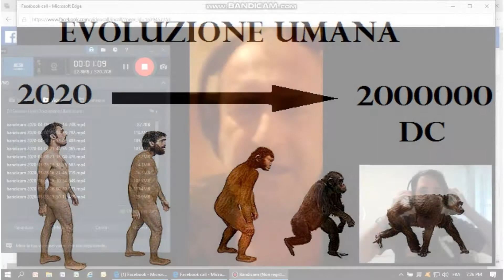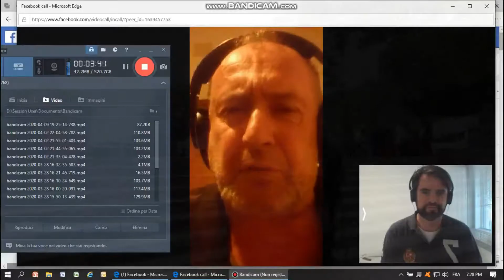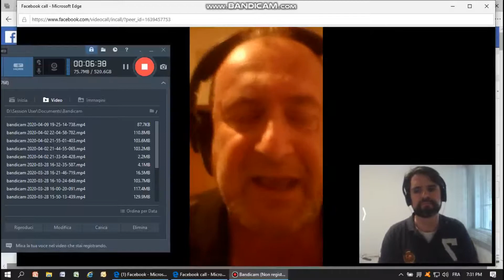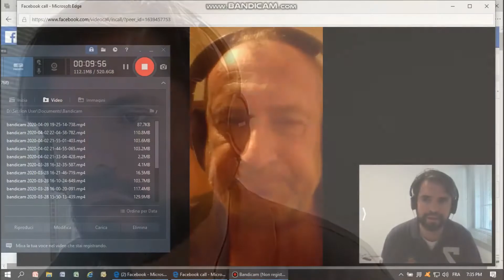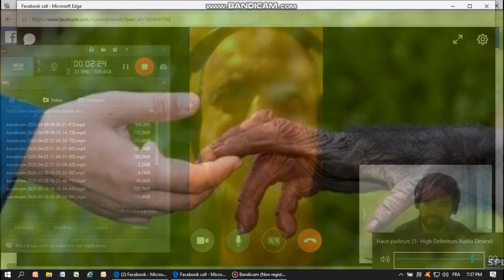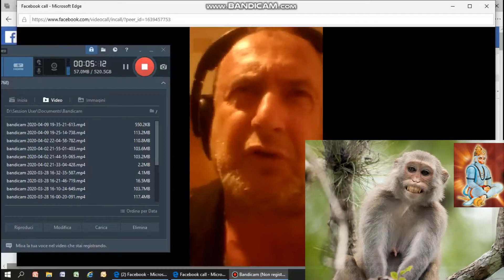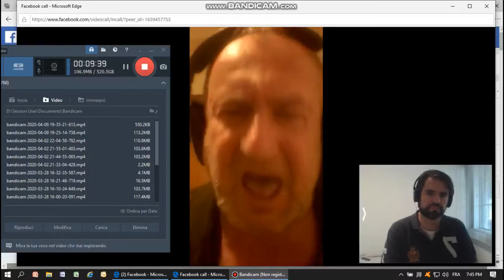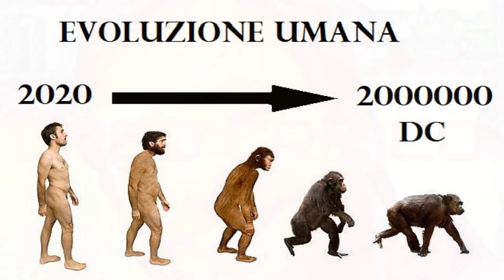Chi viene prima: la scimmia o l'uomo? [Caso Critico Capitulo 1]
L'evoluzione, all'interno di una popolazione biologica, è il prodotto del mutamento dei caratteri trasmessi ereditariamente alle generazioni successive.[1] A tale mutamento concorrono diversi fattori, quali le mutazioni genetiche (benché siano il più delle volte singolarmente poco significative, il loro lento accumularsi può portare alla comparsa di caratteristiche nuove), la selezione naturale, la deriva genetica. Il loro effetto determina l'evoluzione dei caratteri fino alla comparsa di nuove specie.

Ogni organismo vivente sulla Terra condivide con gli altri un antenato comune, e questo è testimoniato dalle somiglianze tra i diversi organismi viventi (come la presenza in ognuno di acidi nucleici, di un identico codice genetico, di uguali amminoacidi) e dalla paleontologia. Charles Darwin lo aveva ipotizzato nella sua teoria, intuendo che l'evoluzione delle specie fosse determinante e vide nella selezione naturale il motore fondamentale dell'evoluzione della vita sulla Terra.

Una prima conferma si ebbe con le leggi di Mendel sull'ereditarietà genetica dei caratteri, nel XIX secolo. Solo più tardi, grazie ai nuovi strumenti di indagine e con la scoperta del DNA i princìpi generali dell'evoluzione furono provati. La comunità scientifica dibatte ancora su alcuni aspetti teorici dell'evoluzione che restano un campo di ricerca estremamente vitale. Il concetto di evoluzione ha costituito una rivoluzione scientifica nell'intera cultura occidentale, ha stimolato riflessioni in ambito filosofico e ispirato teorie e modelli che toccano quasi ogni aspetto della conoscenza.

L'origine e le mutazioni dei viventi sono stati oggetto di indagine scientifica e filosofica sin dai tempi antichi (Dibattiti sul tema si tenevano ad esempio nell'Antica Grecia). Oggi sembrano chiariti i meccanismi fondamentali dell'evoluzione grazie alle scoperte di Charles Darwin e Gregor Mendel (XIX secolo) confermate dai progressi della genetica, della paleontologia e della biogeografia, che hanno conferito validità scientifica alla teoria dell'evoluzione delle specie.

La scala naturale e la classificazione dei viventi prima dell'illuminismo
Nelle scienze naturali afferenti alle culture degli odierni paesi occidentali, l'immutabilità degli organismi, difficilmente prima di Linneo definibili specie, era generalmente un dogma. Dagli scritti di Aristotele ai testi religiosi come la Bibbia, i viventi erano considerati entità fisse e definite. Eventuali estinzioni erano considerate possibili, sulla base di cataclismi come il diluvio universale. Alcuni tentativi di gerarchizzazione come il sistema della scala naturae, radicato nella filosofia platonica, con rimaneggiamenti successivi di matrice cristiana, erano stati considerati validi fino al sorgere delle teorie evoluzionistiche. Tali tassonomie non prevedevano un'evoluzione.

Pragmaticamente però fin dagli albori del neolitico le tecniche di selezione agricola ed allevamento, che sottintendevano i concetti di incrocio, ottenimento di una nuova forma, selezione artificiale della progenie, erano state largamente utilizzate dall'uomo. Lucius Junius Moderatus Columella, i cui scritti sono stati riscoperti in epoca rinascimentale, cita tecniche[2] modernamente attribuibili a inconsapevoli programmi di miglioramento genetico che univano razionalmente incrocio, e selezione con reincrocio in zoocoltura, e la formulazione dei primi criteri per la selezione dei vegetali.

LEGroup is established enterprise with three locations: Florida, United States, Ireland, European Union, Northern Ireland, United Kingdom. In 12 years of history, the company has generated over 200 million dollars on businesses worldwide which all of them establish a relationship with the United States and other countries in the world, such as Libya, Thailand, Brazil, Argentina, Sint Marteen, Vietnam, Togo, Kenya, Italy, and several others.
All this global experience combined with additional 15 years of the companies’ owner and founder Mr. Augustin T. O’Brien Caceres, LEGroup has experienced and witnessed all the dramatic changes that happened on the western civilization during the last decade of the 1000′ millennium and these first two decades of the years 2000, living this time in history called by experts in human sciences as the death of the western civilization.

The cases are all already fully reported and all we received was letters and calls of support from embassies, chambers of commerce, but at the time of putting reality in practice, we end up just collecting bills from attorneys and other hilarious results in what we call the death of our civilization and/or the golden age of the white collar crimes. For those who like us are positive, the defendants above bill is only growing